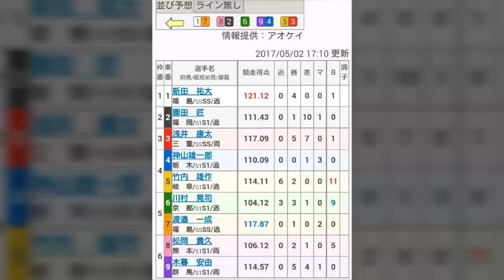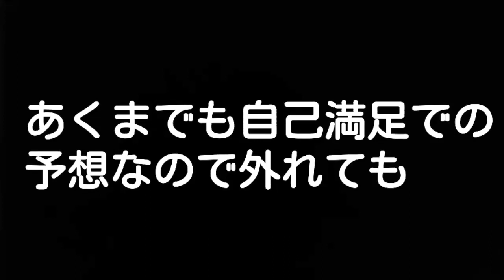【競輪】 日本選手権競輪2日目予想